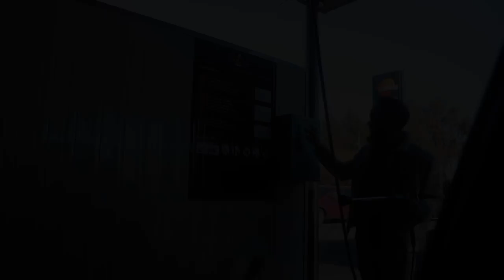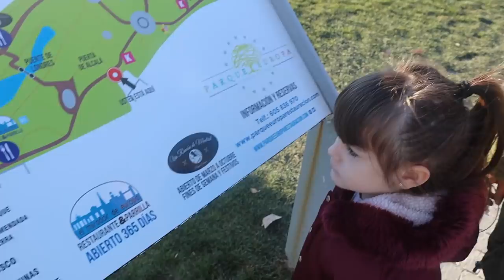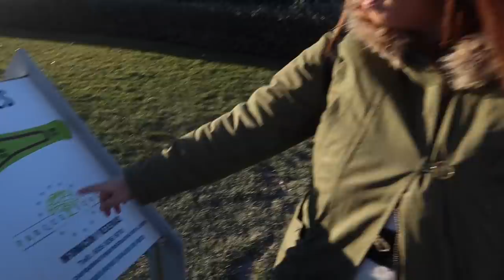👧🏻💤¡MIA DUERME En su habitación POR PRIMERA VEZ! + 🐶 ADOPTAMOS un PERRO (para mis abuelos)